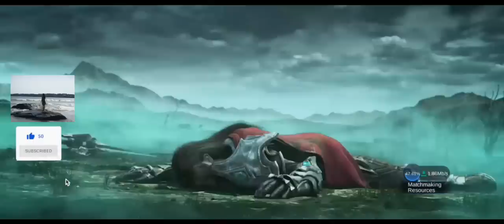NEW SEASONS BEGIN /MLBB